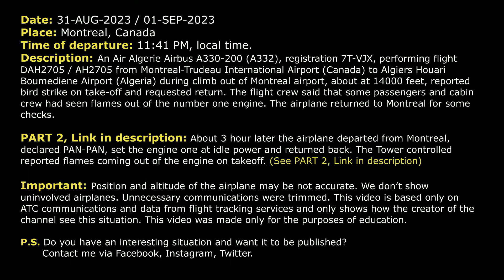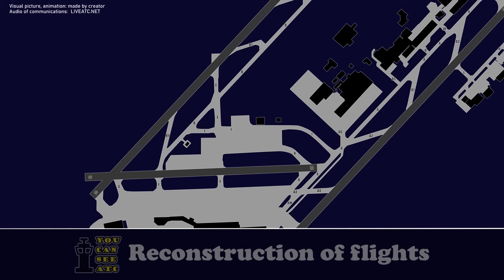Bird Strike. Passengers saw flames. Air Algerie A330 goes back to Montreal. Real ATC (Part 1)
THIS VIDEO IS A RECONSTRUCTION OF THE FOLLOWING SITUATION IN FLIGHT:

31-AUG-2023 / 01-SEP-2023. An Air Algerie Airbus A330-200 (A332), registration 7T-VJX, performing flight DAH2705 / AH2705 from Montreal-Trudeau International Airport (Canada) to Algiers Houari Boumediene Airport (Algeria) during climb out of Montreal airport, about at 14000 feet, reported bird strike on take-off and requested return. The flight crew said that some passengers and cabin crew had seen flames out of the number one engine. The airplane returned to Montreal for some checks.

Timestamps:

00:00 Description of situation
00:17 Initial climb after takeoff
01:24 The pilots want to return back. Passenger saw the flame out of the engine
02:55 Air Algerie 2705 contacts Arrival controller
04:15 The flight crew contacts Montreal Tower
04:53 Landing

HOW I DO VIDEOS:
1) I monitor media, airspace, looking for any non-standard, emergency and interesting situation.
2) I find communications of ATC unit for the period of time I need.
3) I take only phrases between air traffic controller and selected flight.
4) I find a flight path of selected aircraft.
5) I make an animation (early couple of videos don’t have animation) of flight path and aircraft, where the aircraft goes on his route.
6) When I edit video I put phrases of communications to specific points in video (in tandem with animation).
7) Together with my comments (voice and text) I edit and make a reconstruction of emergency, non-standard and interesting situation in flight.